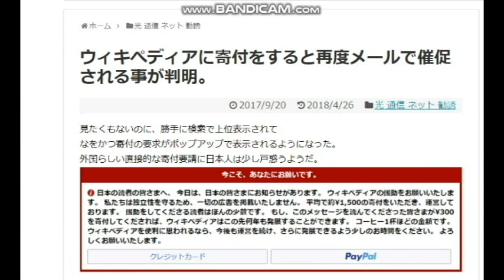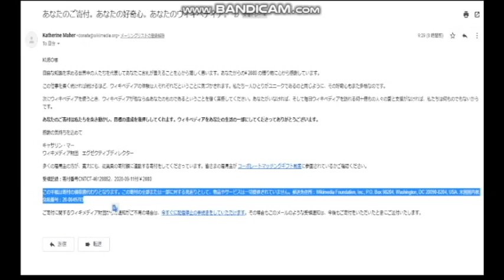【隠居TV】Wikipediaウィキペディアに寄付してみたら・・・。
「件名：速稼塾（あなたのお名前）」